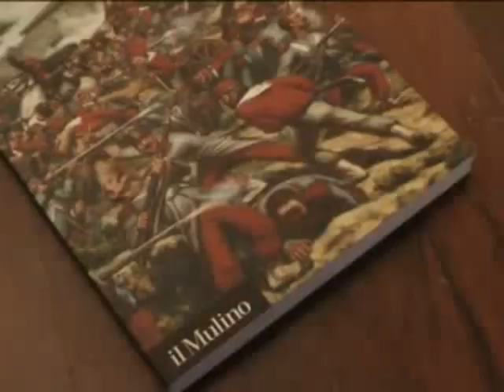ONDA TG 26.03.2013 - INTERVISTA PAOLO MACRY